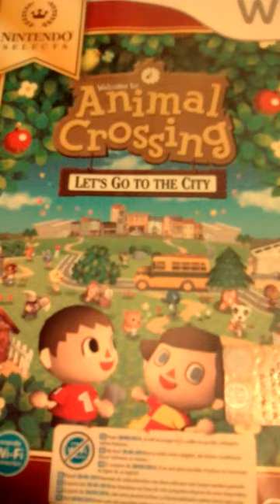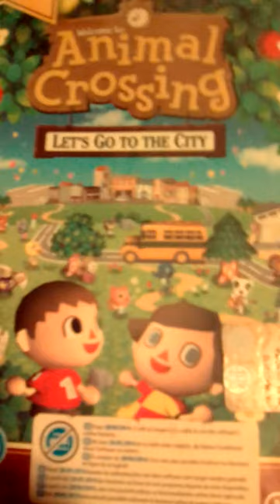Animal Crossing let's go to the city soundtrack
Animal Crossing Wii soundtrack